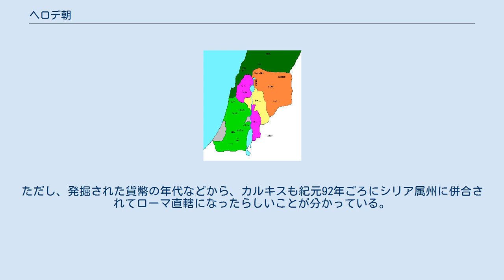ヘロデ朝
ヘロデ朝（ヘブライ語: בית הורדוס‎、英語: Herodian Dynasty、紀元前37年 - 92年頃）は、パレスティナ・ユダヤ地区に成立された、エドム人系の国家である。
ハスモン朝の断絶後に古代ローマ（共和政ローマおよびローマ帝国）よりユダエア属州の統治を委任された。
ここでイエス・キリストが生まれた。
 ハスモン朝のヨハネ・ヒルカノス1世はその治世中にエドム地方を征服し、エドム人はユダヤ教へと改宗した。
 やがて、エドム人は（元々からの）ユダヤ人と統合した。
アレクサンドロス・ヤンナイオスが王の時代にはアンティパトロスがエドム地方の総督へ任命された。
 彼の息子で同名のアンティパトロスはヒュルカノス2世の最も信頼の厚い腹心として活躍。
ヒュルカノス2世とアリストブロスが争った際、オリエントへ進軍していたローマの将軍グナエウス・ポンペイウスの支援を得て、ヒュルカノスの勝利に結びつけた。
その後もアンティパトロスはローマとの友好関係の維持に尽力した。
 紀元前47年、オリエントへ進駐していたガイウス・ユリウス・カエサルよりアンティパトロスはユダヤ地区の統治代理人へ任命された。
アンティパトロスは、2人の息子ファサエロスとヘロデをそれぞれエルサレムとガリラヤの総督へ任命した。
 紀元前44年にカエサルが暗殺された後は、マケドニア属州を中心にローマ東方地区を勢力圏に置いたガイウス・カッシウス・ロンギヌスらのリベラトレス側に味方した。
 紀元前43年にアンティパトロスが毒殺され、ファサエロスとヘロデが共同で後継者となった。
紀元前42年のフィリッピの戦いではカッシウスらに味方したが、戦後はマルクス・アントニウスへ帰服した。
 紀元前40年、ハスモン朝の末裔に当たるアンティゴノスがパルティアの支援を得てファサエロスとヘロデの支配地へ侵攻し、ファサエロスを殺害してハスモン朝が一時的に復活した。
 ヘロデはアレクサンドリアからローマ市へと逃れ、ローマの元老院で支援を訴えた。
元老院はヘロデに「ユダヤ人の王」の称号を与えた。
ヘロデはアントニウスの支援を得て、エルサレムへと進軍。
紀元前37年にアンティゴノスを打倒して、支配地の再奪取を果たした（ヘロデ朝の成立）。
 大王と称されたヘロデは紀元前4年に亡くなるまで統治し、ヘロデの死後は3人の息子がヘロデの遺領を分割支配した。
 ヘロデ大王死後の3分割統治（太字が3分割領） ヘロデ・アルケラオスの支配地 ヘロデ・アンティパスの支配地 ヘロデ・フィリッポスの支配地 サロメ（ヘロデ大王の妹）の支配地 シリア属州（ローマ直轄領） デカポリス ヘロデ・アルケラオス（ヘロデとサマリア人のマルタケの息子)は、王国の中心地区となるユダヤ、エドムおよびサマリアを支配し6年まで統治したが、失政を重ねたためガリアへと追放され、アルケラオスの王国はローマの直轄領となった。 ヘロデ・フィリッポス（ヘロデとヘロデの5番目の妻クレオパトラの息子）は、バタネアやガウラニティスなどの北東部分を与えられて、34年に亡くなるまで王国を統治し、死後その領地はシリア属州に編入されるが、その地は歳入を別管理として数年後にアグリッパ1世に渡されることになる（『ユダヤ古代誌』XVIII巻4章6節）。
 ヘロデ・アンティパス（ヘロデとマルタケの息子、アルケラオスの弟)は、ガリラヤとペレア（Perea）を与えられて統治したが、39年にカリグラ帝によってルグドゥヌムへと追放された。
このガリラヤ地方で30年ごろにキリスト教がおこった。
 アグリッパ1世はヘロデ大王の孫に当たるが、カリグラと親しかったこともあり、フィリッポス死後の37年にその統治した領土の総督に任命された。
更に39年に追放されたアンティパスの支配地もカリグラより与えられ、41年にはアルケラオスが元々支配していた領土（ユダヤ、サマリア、エドム）も加えられた。
結果として、アグリッパ1世はヘロデ大王が支配していた時期の支配地を回復させた。
アグリッパ1世は44年に死去した。
 このアグリッパ1世の弟で「ヘロデ」とだけ呼ばれている人物もおり、彼はクラウディウス帝の即位時にカルキス（Chalcis）を与えられた。
彼はおよそ7年ほど統治した後、紀元48年ごろ死亡しその後領地は甥のアグリッパ2世に与えられた。
 アグリッパ1世の息子であるアグリッパ2世は当初叔父からカルキス領地を引き継いだが、紀元53年にこれと交換する形で父の王国の北部分の支配を承継（南半分はまだローマの直轄領）した。
66年にユダヤ戦...